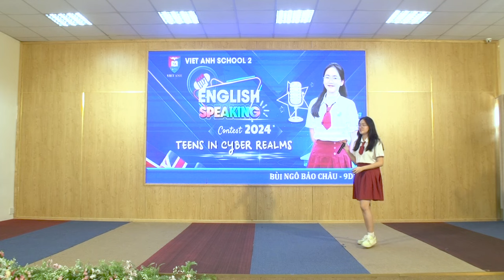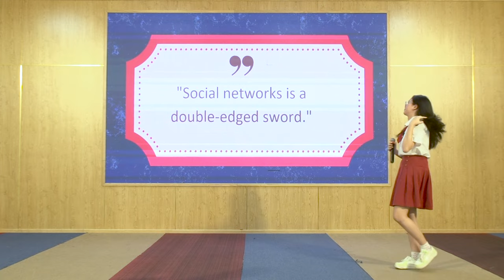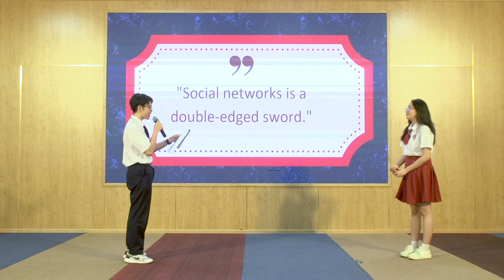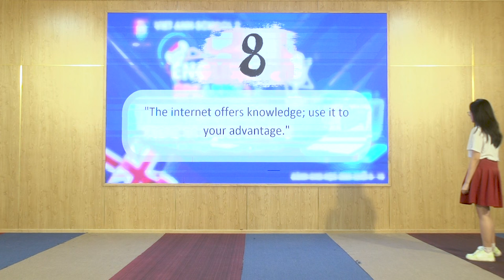HÙNG BIỆN TIẾNG ANH 2024 | BÙI NGÔ BẢO CHÂU - 9D1